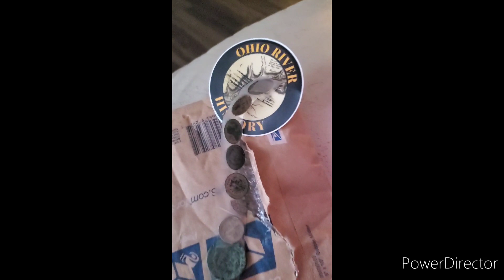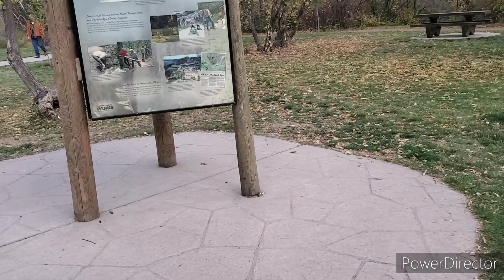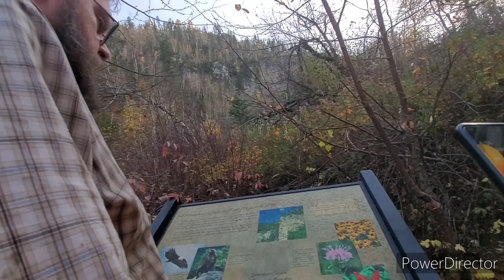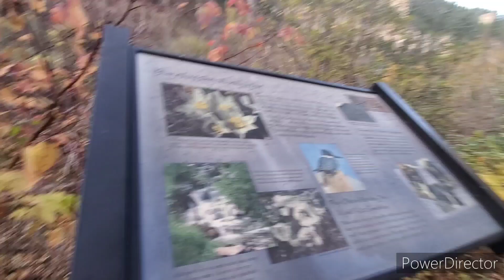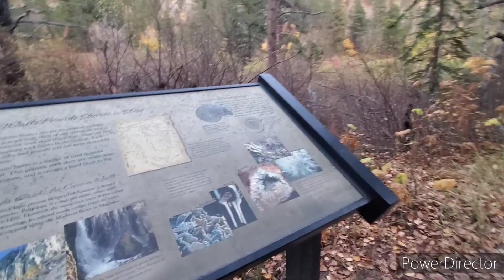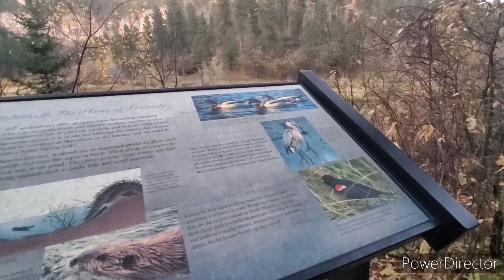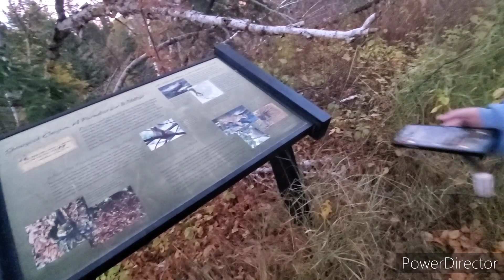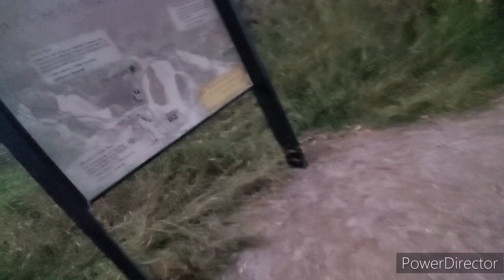The BuddFile girls get lost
Our shout out is for the other side of the boat

Angel wanted to check out a trail. It took longer than we thought